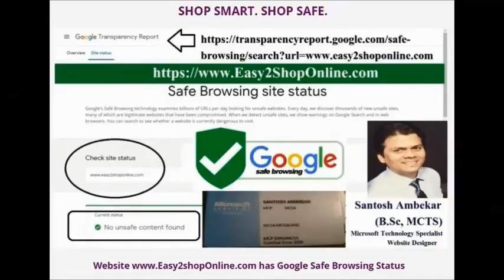Smart Electrical Shopping Liver Lock Connectors for Wiring Cables Compact Cable Connector Set on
Smart Electrical Shopping Liver Lock Connectors for Wiring Cables Compact Cable Connector Set
To Shop This Connector Set